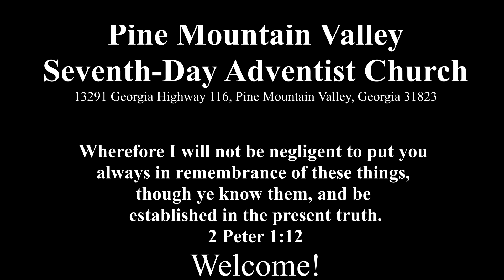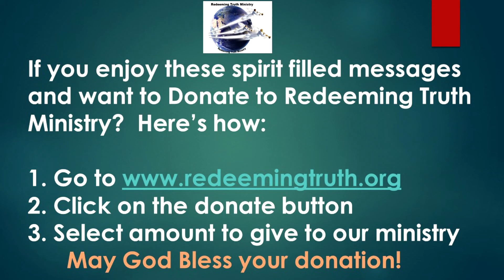Satans Prison Sentence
Ever wondered what happens to Satan after the Second Coming of Jesus to this earth?  Does he become ruler of the earth or of heaven?  Tune in to find out!  This is a powerful present truth message for all!